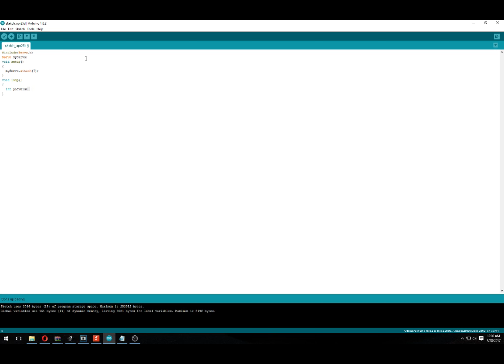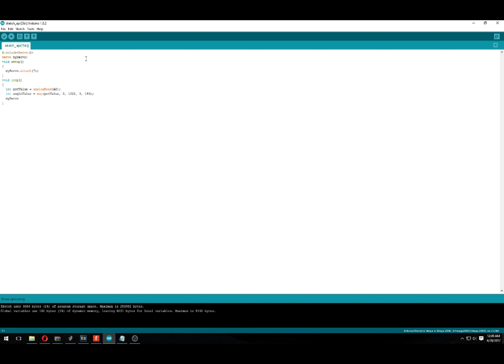Controll Servo Motor with Arduino - Tutorial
Welcome to the second Arduino Tutorial from our Arduino Tutorial Series. In this tutorial we will learn how to control DC and Servo Motors using PWM (Pulse Width Modulation).

This is a Step by Step Video Tutorial which is easy to be followed. Also, below the video you can find what Parts do we need for this tutorial and the Source Codes of the Examples in the video.